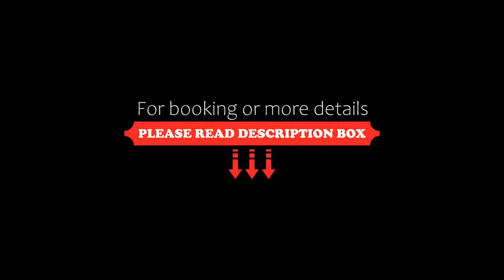Pension Drei-Mäderl-Haus, Unterlamm, Austria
About Property:
Surrounded by a garden with table tennis facilities, Hotel Garni Drei-Mäderl-Haus offers rooms with free WiFi and a balcony in Loipersdorf. A breakfast buffet is available daily.
All Drei-Mäderl-Haus rooms have a flat-screen TV with satellite channels a fridge and a sofa. The bathrooms are fitted with a shower, and a hairdryer.
You can sunbathe on a terrace and play tabletop football on site. A tennis court can be used in good weather conditions.
Property Type: Hotel
Address: Magland 65 A, 8352 Unterlamm, Austria
Searching For
1. Pension Drei-Mäderl-Haus - Unterlamm - Austria
2. Pension Drei-Mäderl-Haus - Unterlamm - Austria Address
3. Pension Drei-Mäderl-Haus - Unterlamm - Austria Rooms
4. Pension Drei-Mäderl-Haus - Unterlamm - Austria Amenities
5. Pension Drei-Mäderl-Haus - Unterlamm - Austria Offers and Deals
Audio Credit:
Track Title: Reasons To Hope
Artist: Reed Mathis